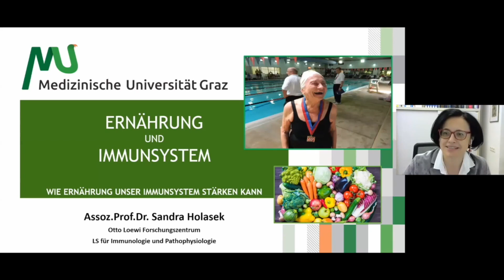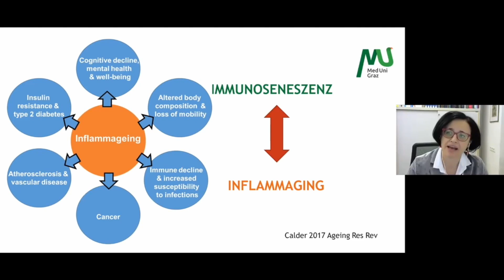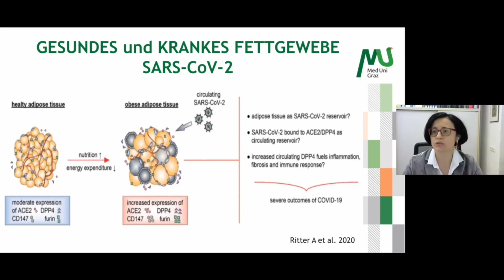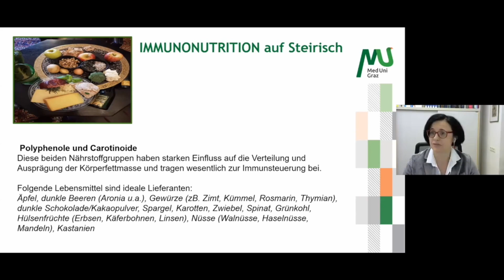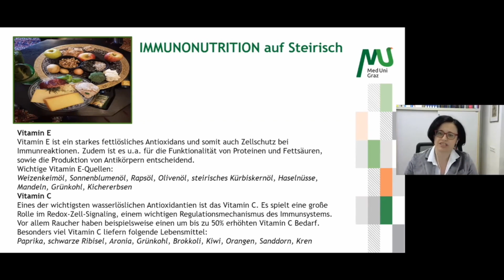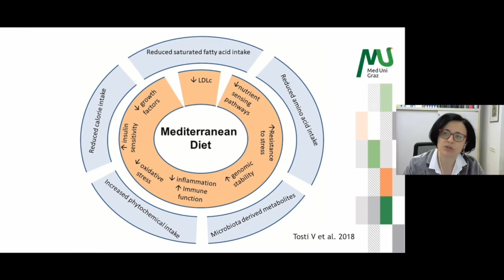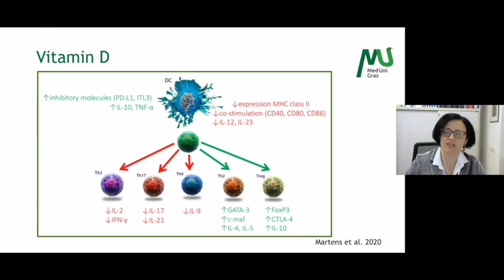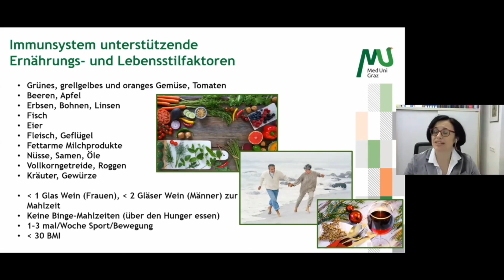Iss dich gesund: Nahrung für das Immunsystem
Willkommen zu unserem Video über die Kraft der Ernährung für dein Immunsystem. Entdecke, wie eine ausgewogene Ernährung dein Immunsystem stärken kann, während Übergewicht und Adipositas es schwächen. Wir beleuchten verschiedene Diäten und erklären, welche Mikronährstoffe besonders wichtig sind.